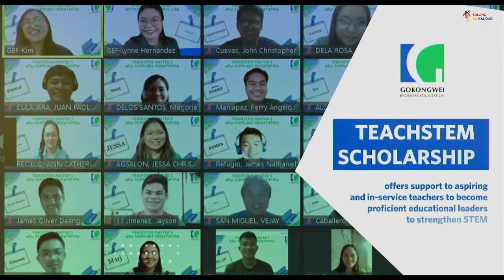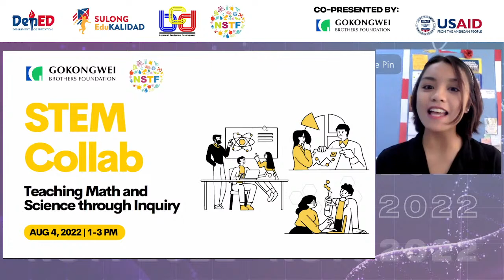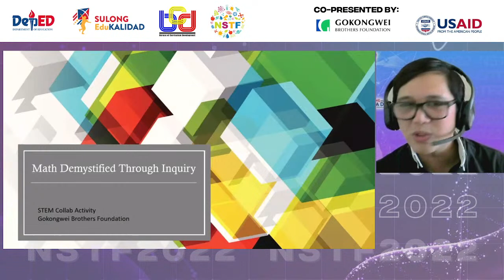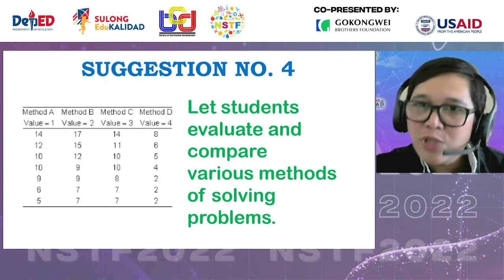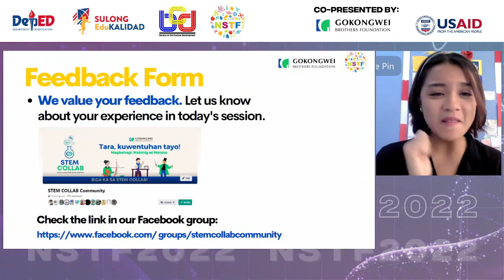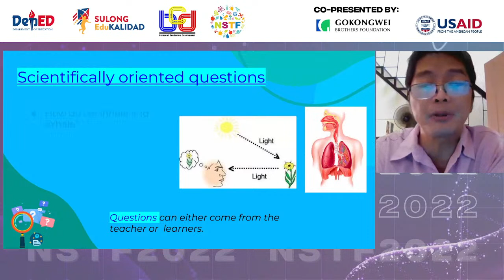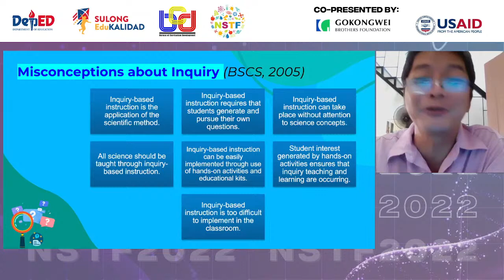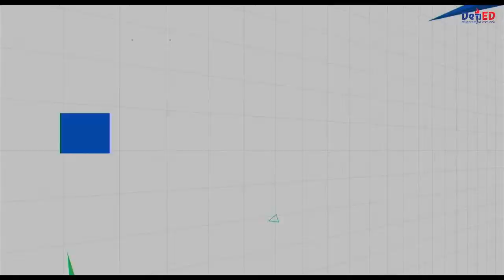2022 National Science and Technology Fair - Day 3 PM Session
Tara, mga Ka-Collab! Join Gokongwei Brothers Foundation's STEM Collab at the NSTF 2022!

You may also join the STEM Collab Facebook Group where we will conduct the discussions and other activities

For this day's Breakout Session join Prof. Emmanuelle Manalang of the UP College of Education and Dr. Rolando Tan of the UP National Institute for Science and Mathematics Education Development (NISMED) as they discuss Teaching Math and Science through Inquiry.

STEM Collab is a capacity-building program of the Gokongwei Brothers Foundation that uses open space technology and social learning to provide a safe and engaging platform for you to share and learn from each other.